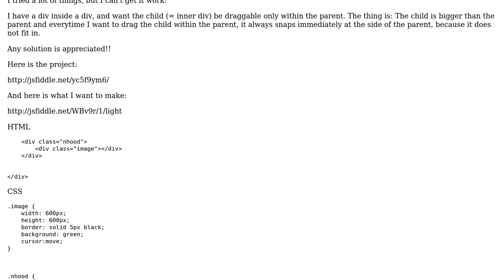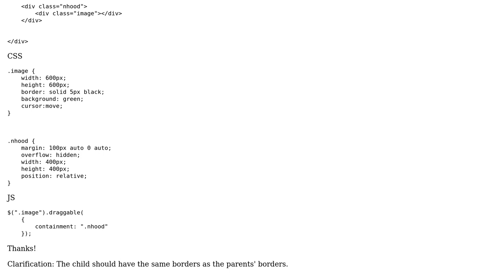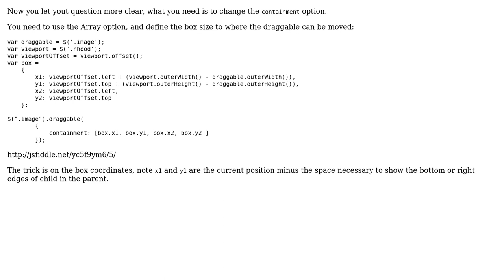Drag div inside div (child › parent)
With thanks & praise to God, and with thanks to the many people who have made this project possible! | Content (except music & images) licensed under CC BY-SA | Music | Images & others | With thanks to user Simon Hyrnet user Luizgrs and the Stack Exchange Network Trademarks are property of their respective owners. You are responsible for your own actions.